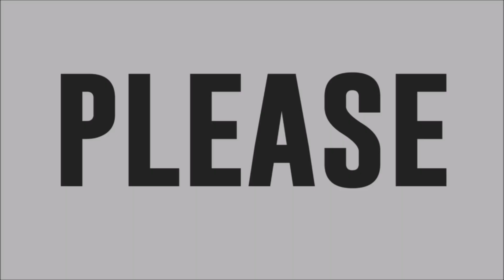Rakrakan kasama Bidaman Kristof! 🎶🎤🧑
BidaMan Kristof sings Parokya ni Edgar's 'Halaga' in Oke Ka Lang!